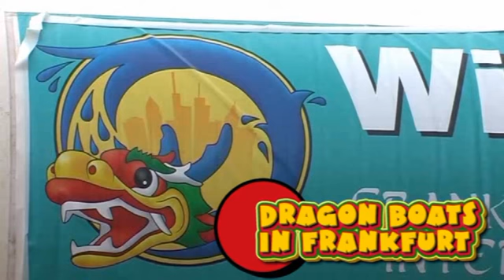Dragon Boats in Frankfurt